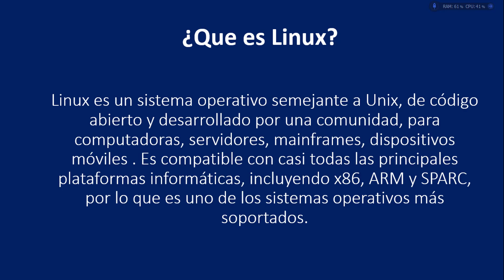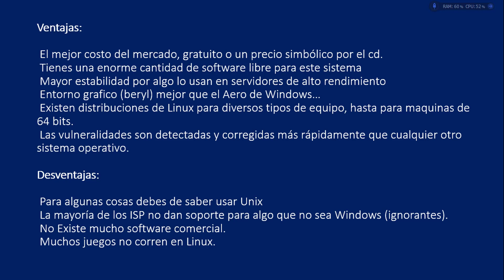1- Introduccion a linux